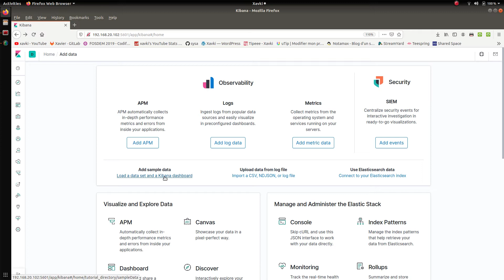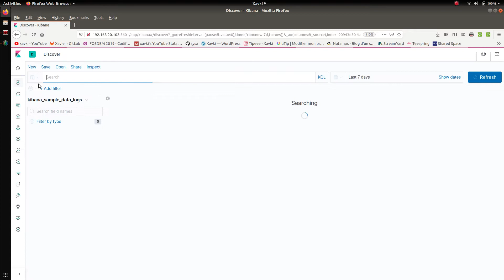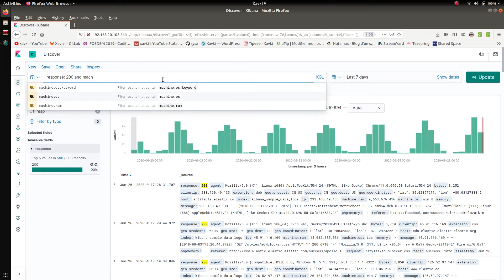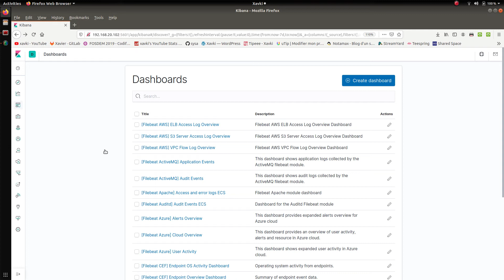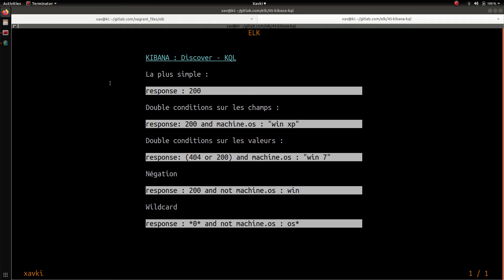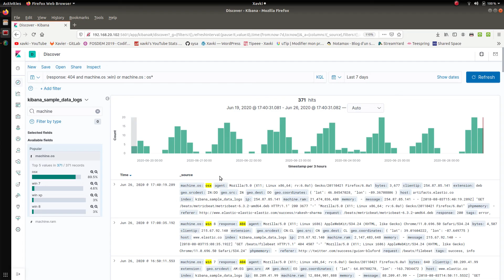ELK - 45. KIBANA : DEBUTER AVEC KQL